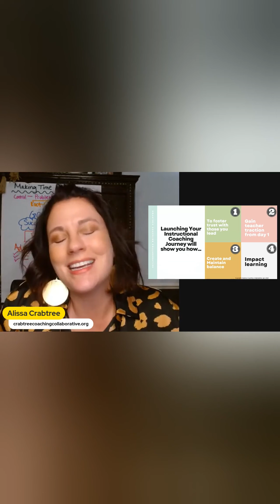Take your coaching to the next level! Enroll today in Launch Your Instructional Coaching Journey!